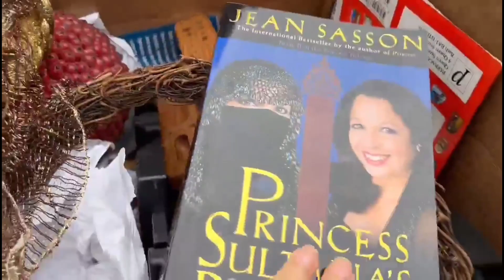BACK TO THRIFT STORE! WALA SA PLANO!| edenpasa